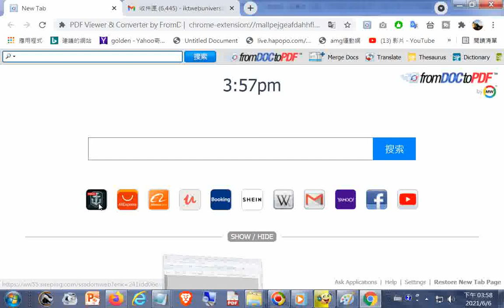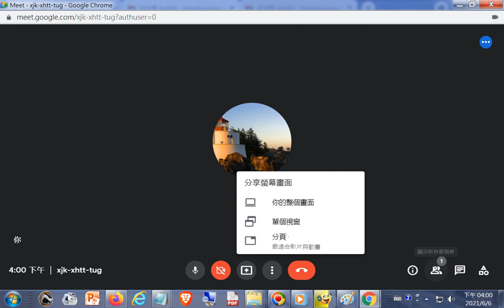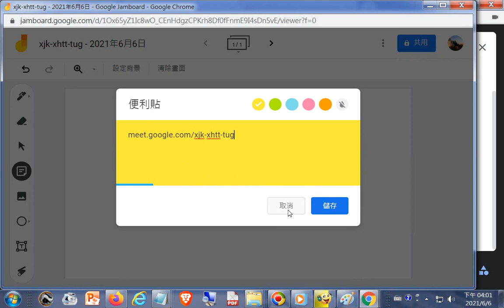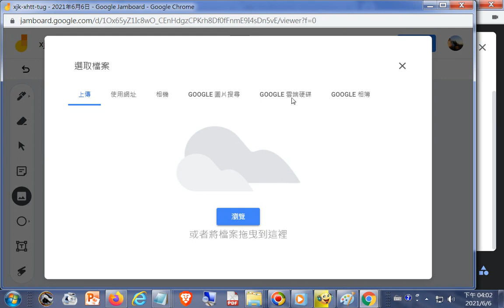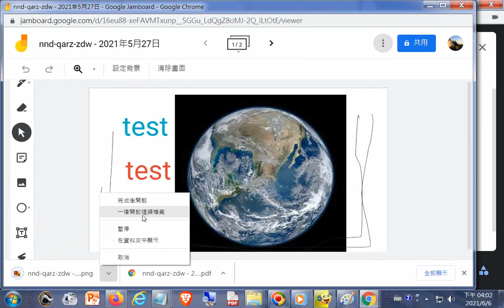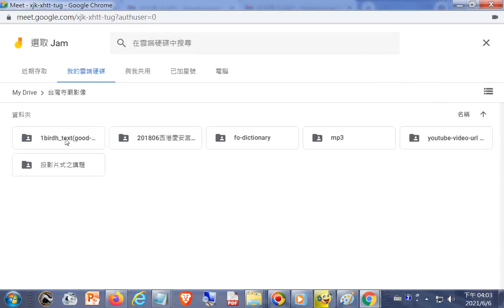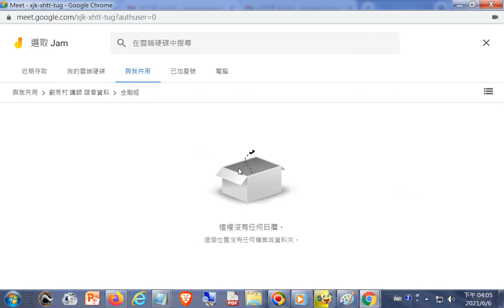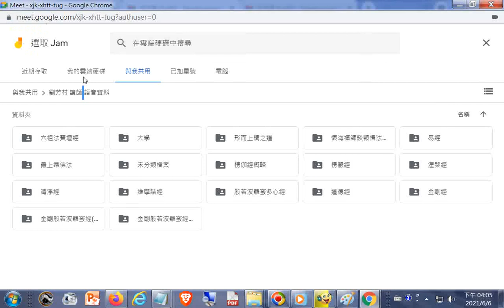預先認識線上同步讀書會--從Gmail電子郵件程式進入點按加入會議貼上密碼網址，開啟雲端硬碟檔案--選與我共用...退出會議室可點按紅色電話筒圖示--可先開啟要用的網頁、文章、圖片然後在會議中分享--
道親前賢們要#線上開班了，本週日晚上七點五十分取得入班參加#讀書會的超連結網址，20210606